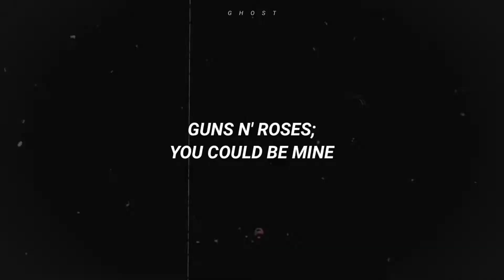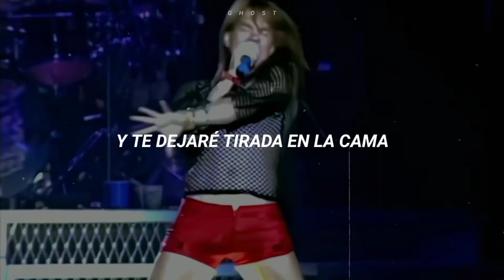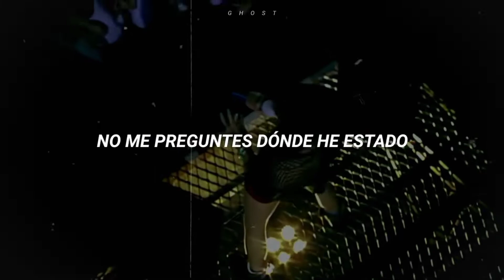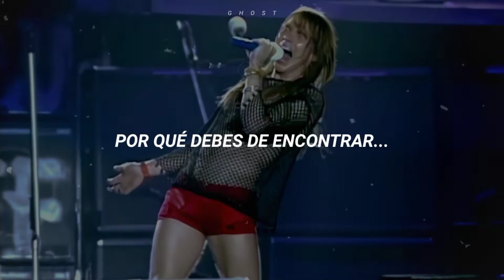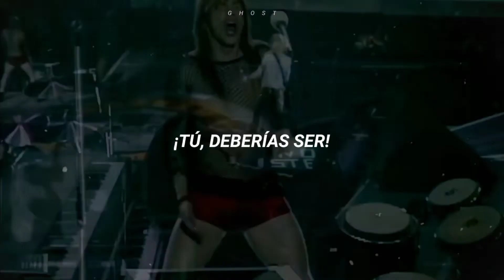Guns N' Roses; You Could Be Mine // Live in Florida 91' (Sub.español) (Subtitulado)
«You Could Be Mine» es una canción y sencillo del grupo musical estadounidense Guns N' Roses, es una de sus mejores y más populares canciones. Lanzada como corte de difusión el día 21 de junio de 1991, para la promoción del álbum Use Your Illusion II.

Es la pista N.º 12 del álbum Use Your Illusion II. La canción fue escrita por Izzy Stradlin y Axl Rose, ambos también escribieron la música de la misma.

La canción está basada en la relación fallida entre Izzy y su exnovia Angela Nicoletti.